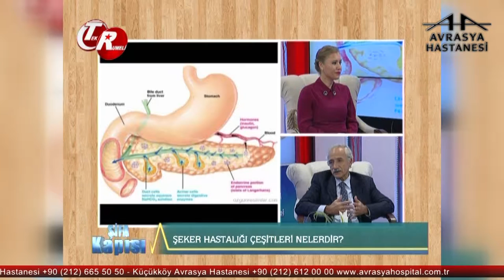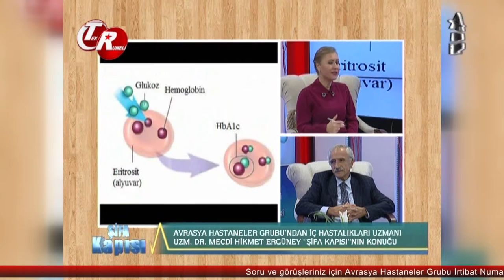Şeker Hastalarında Kalp Yetmezliği Görülebilir Mi?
Avrasya Hastanesi Zeytinburnu İç Hastalıkları Uzmanı Uz. Dr. Mecdi Hikmet Ergüney, şeker hastalığının kalp ve damar sağlığına etkileri hakkında bilgilendiriyor.